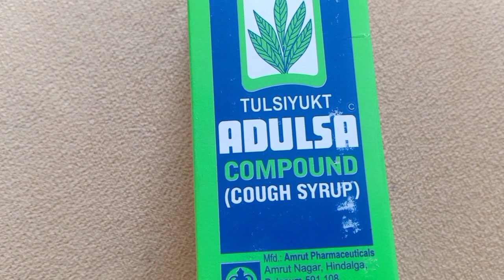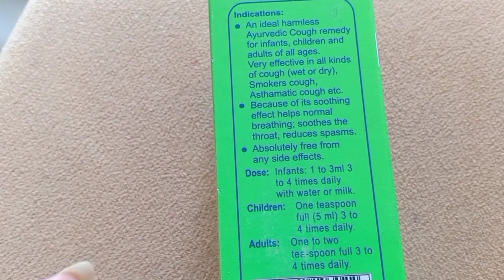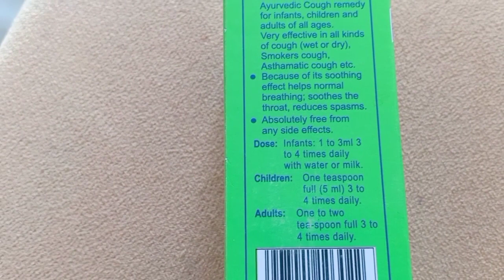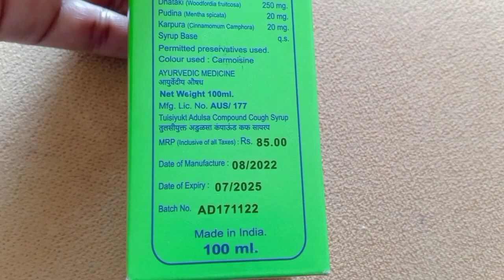ADULSA cough syrup Amrut Ayurvedic medicine good for wet and dry cough